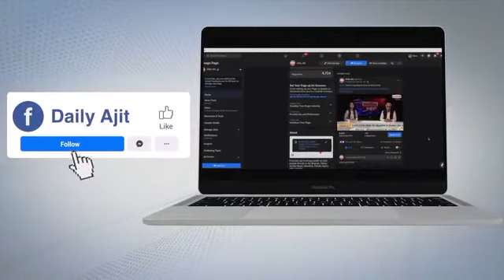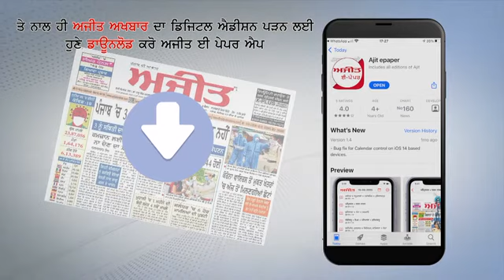Nalagarh - Missing Youth की Deadbody मिलने से इलाके में फैली सनसनी